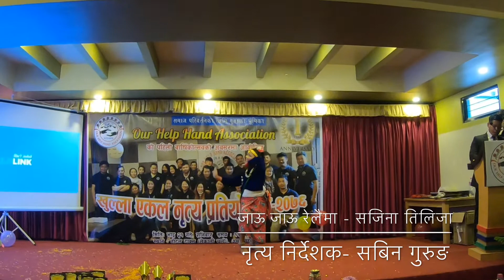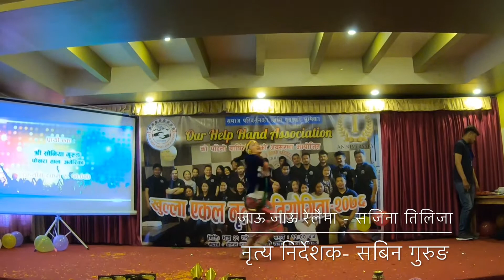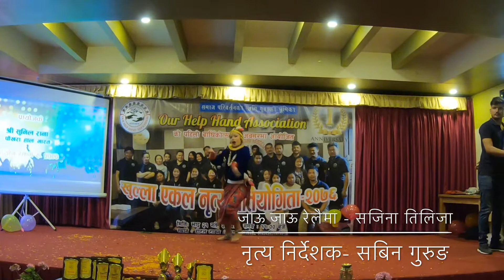Jau Jau Relaima // जाऊ जाऊ रेलैमा // सजिना तिलिजा // नृत्य निर्देशक- सबिन गुरुङ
जाऊ जाऊ रेलैमा // सजिना तिलिजा // नृत्य निर्देशक- सबिन गुरुङ